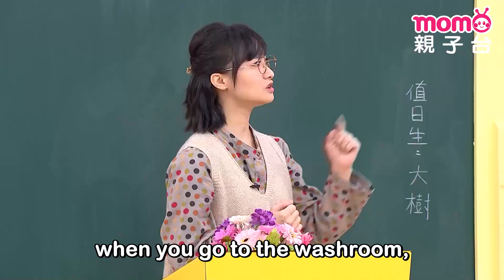EP28 誰是真公主 Who's the Princess｜完整版｜兒童喜劇｜情景劇｜《m o m o這一家 S6》｜momokids親子台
【本集簡介】
00:00 家庭篇－誰是真公主
妹妹在客廳與MOMO討論誰才是最漂亮的，姊姊一回家頭上戴著皇冠，對妹妹說有皇冠的人才是公主，妹妹因為沒有皇冠而開始在家裡鬧脾氣，為此媽媽想到一個好方法，聯手爸爸、爺爺、奶奶，一起舉辦一場真假公主測試大會，到底最後誰才是真正的公主呢？

09:30 校園篇－借錢沒還
大樹跟小芙借了10元，卻忘了還錢，小芙一直耿耿於懷，但又沒有勇氣開口要大樹還錢，其他同學知道這件事後，都主動表示要幫忙，小芙到底能不能順利跟大樹拿回10元呢？

【節目簡介】
2023全新第六季《momo這一家》閃亮登場！
在新的一季裡，momo這一家又發生了許多有趣的事！
爸爸媽媽感情好，爺爺奶奶一對寶，哥哥弟弟真搞笑，姊姊妹妹樂陶陶！
看這三代同堂的逗趣家庭，每天的生活中發生什麼衝突磨擦、又充滿歡笑淚水的故事。
另外全新的校園劇，也有新老師與新同學的加入，迎來新的風貌。
快點一起加入《momo這一家》，參與他們的喜怒哀樂吧！

爺爺：檸檬哥哥®｜奶奶：泡芙姐姐®
媽媽：彤彤姐姐   ｜爸爸：哈密瓜哥哥®
哥哥：海苔哥哥®｜姊姊：水晶姐姐®
弟弟：大樹哥哥®｜妹妹：小紅莓姐姐®
花花：櫻花姐姐®
花老師：櫻花姐姐®｜苔老師：海苔哥哥®
大樹：大樹哥哥®｜小紅：小紅莓姐姐®
阿檸：檸檬哥哥®｜瓜瓜：哈密瓜哥哥®
晶晶：水晶姐姐®｜小芙：泡芙姐姐®
貝果：貝果哥哥®｜小優：優格姐姐®
小柚：柚子哥哥®

※本節目所呈現之『檸檬哥哥』、『哈密瓜哥哥』、『海苔哥哥』、『大樹哥哥』、『櫻花姐姐』、『小紅莓姐姐』、『藍莓姐姐』、『泡芙姐姐』、『水晶姐姐』、『貝果哥哥』、『優格姐姐』、『柚子哥哥』文字，均為優視傳播股份有限公司之註冊商標，並作商標使用。本節目是由優視傳播股份有限公司以前述商標提供之服務。